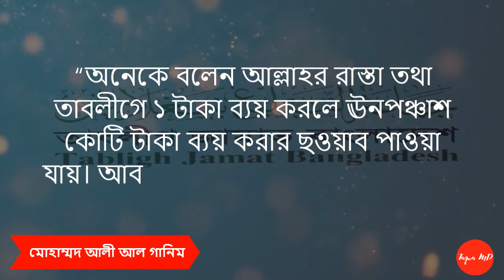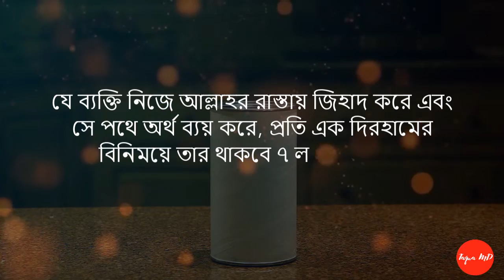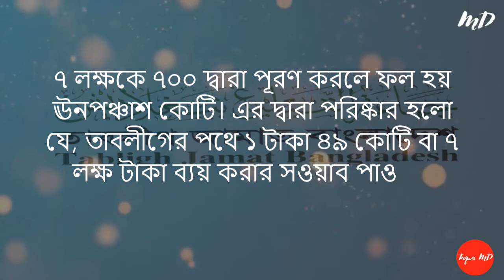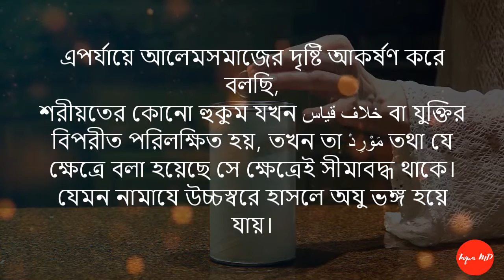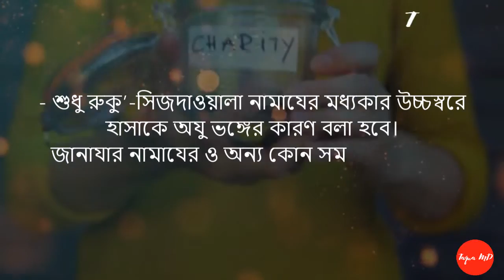আল্লাহর রাস্তায় খরচ করার হাদীস নিয়ে বিভ্রান্তি নিরসন | spending money in Tabligh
Document for spending money in the way of Allah | Spending Money in Tabligh | আল্লাহর রাস্তায় খরচ করার হাদীস নিয়ে বিভ্রান্তি নিরসন
Islamic
, Education
,দাওয়াত
, তাবলীগ
, দাওয়াত ও তাবলীগ জামাত
, ঈমানী বয়ান
,ঈমান ও আমলের বয়ান
,মারকাজ
,কাকরাইল
,নিজামুদ্দিন
,আলমী শুরা
,ইজতেমা
, সাদ
,Dawah
, Tablig
, Dawah and tabligh jamat
, Imaani lecture
, Imaan and amaal Boan
,Markaz
,Kakrail
,Nijamuddin
,Alomi shura
,Ijtema
, Saad
,Masturat jammat
,মাস্তুরাত জামাত বয়ান
being truly religious
how to become religious in islam
what is religious tolerance
how to be religious in bitlife
signs you love god
examples of those who love god in the bible
i love god so much
how do we prove our love of god
why should we love god
ধার্মিক english meaning
ধার্মিক শব্দের বাংলা অর্থ
ধার্মিক, পুণ্যবান অর্থ
ধার্মিক আর কালচার্ড
ধার্মিক এর বিপরীত শব্দ
ধার্মিক পাড়া
ধার্মিক আর কালচার্ড মানুষের মাঝে পার্থক্য
কে নিজের স্বর্গ নিজেই সৃষ্টি করে নেয়
 প্রকৃত ধার্মিক কারা? document for spending money in the way of allah and allah
document for spending money in the way of allah and muhammad
document for spending money in the way of allah bangla
document for spending money in the way of allah bangla meaning
document for spending money in the way of allah bangla summary
document for spending money in the way of allah change the world
document for spending money in the way of allah daily
document for spending money in the way of allah explain
document for spending money in the way of allah for the future
document for spending money in the way of allah hadith

আল্লাহর পথে অর্থ ব্যয় করার দলিল explain why
আল্লাহর পথে অর্থ ব্যয় করার দলিল hd
আল্লাহর পথে অর্থ ব্যয় করার দলিল
আল্লাহর পথে অর্থ ব্যয় করার দলিল lyrics
আল্লাহর পথে অর্থ ব্যয় করার দলিল meaning
আল্লাহর পথে অর্থ ব্যয় করার দলিল of these
আল্লাহর পথে অর্থ ব্যয় করার দলিল youtube

All the prophets (May peace be upon them) and messengers (May peace be upon them) who have been proven from the Qur'an and Hadith have done the work of da'wah, preaching, teaching and tarbiyat. Now, We are living on a end time.
Since no new prophet (May peace be upon them) or messengers (May peace be upon them) will come, and our prophet says that, "I am the last prophet and no other prophet will come after me".

Therefore, till the Day of Resurrection, Allah has given this responsibility to the Ummah of the last Prophet, that is, the Ummate Muhammadi, for the work of Da'wah, Talim, Tajkia, Tabligh, or Propagation. Therefore, we are responsible for this work till the Day of Resurrection.

Bringing the issues of the welfare of Islamto the doorsteps of the peopleis Called Dawah. In the hadith, the Prophet (peace and blessings of Allaah be upon him) said, ‘Deliver even one verse from me.’ (Jame Tirmidhi).

The last speech of the Prophet (PBUH) in the Farewell Hajj was, ‘Those of you who are present should deliver Dawah those who are absent.’ (Sirat Ibn Hisham)

Taqwa MD Channel is a small online medium for that Dawah.

Regard
Mohammad Ali (Al Ghanim)
Founding Director: Madrasatut Taqwa Al Islamia
Khatib: Imamnagar (Hanafi) Boro Masjid